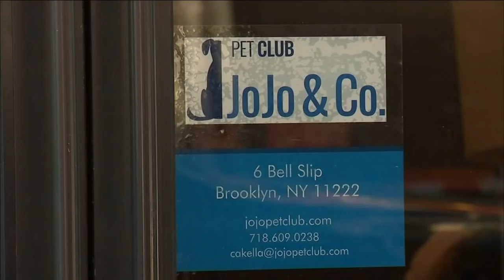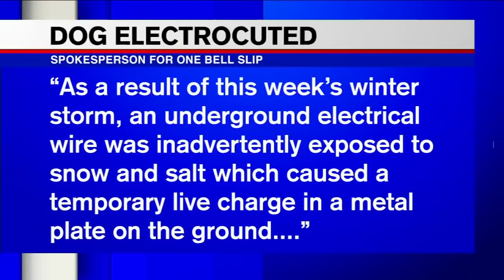Dog electrocuted while walking over metal plate in Brooklyn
A beloved 4-year-old dog named Lala was electrocuted when she stepped on a metal plate during a walk in Brooklyn Monday evening.

It happened around 7:15 p.m. outside 1 Bell Slip near Commercial Street in Greenpoint.

Owner Lida Bilokur says she was at dinner when she got the call that her mixed-breed emotional support dog was dead.

"I take her everywhere," she said. "This was one night I didn't take her."

NEW HERE? –